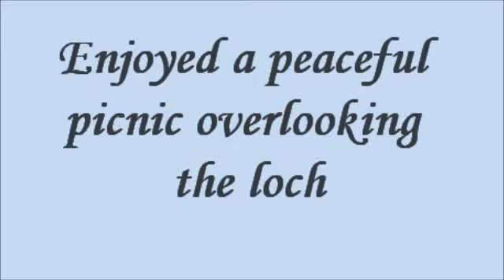Glen Affric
A day trip to Glen Affric from Aspenwood Cottage on Loch Ness